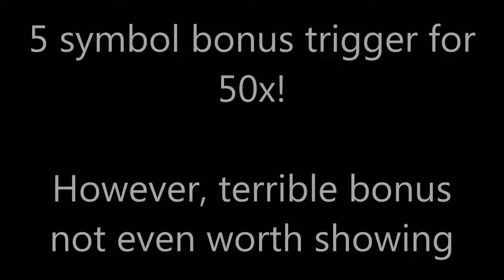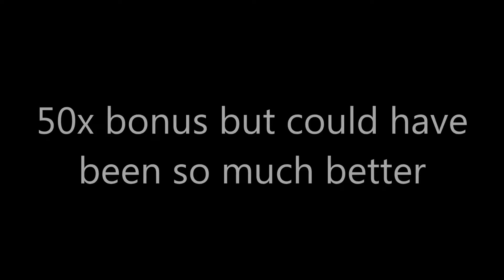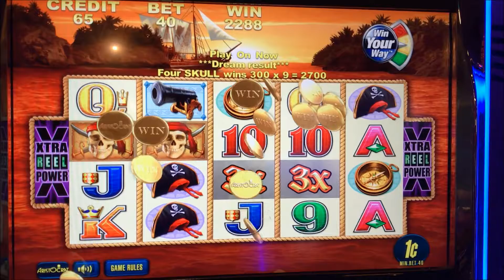So So Slot Wins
Some average, decent, and good wins. Taken at Pala and Pechanga.